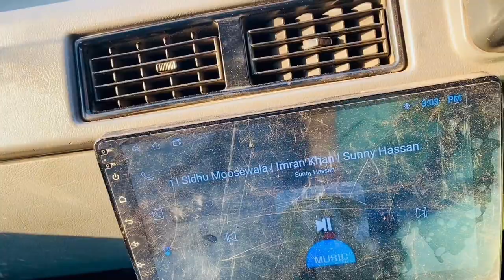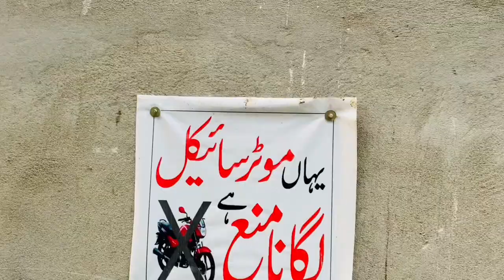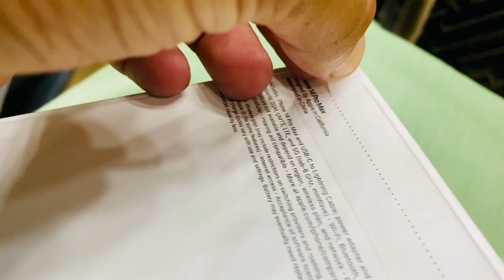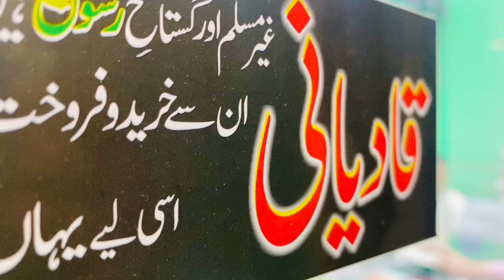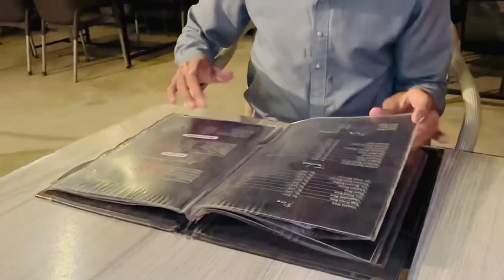BOUGHT MY DREAM PHONE ❤️ HUM NE B IPHONE LE LIA الحمدللہ 😇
BOUGHT MY DREAM PHONE 📱 FINALLY IPHONE ❤️

HUM NE B IPHONE LE LIA 😜